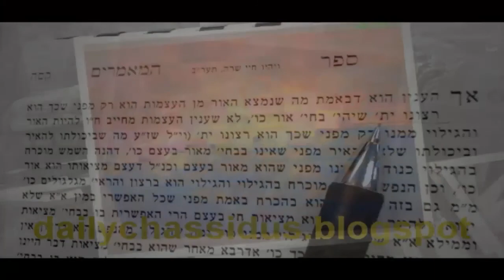"The Truth and The Subway" p: 34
"The Truth and The Subway" p: 34 AyinBase / Ayin Beis with R' Paltiel Sunday11 Tishrei 5774